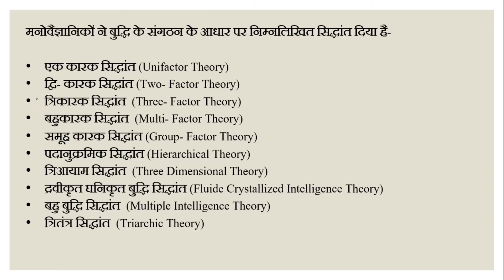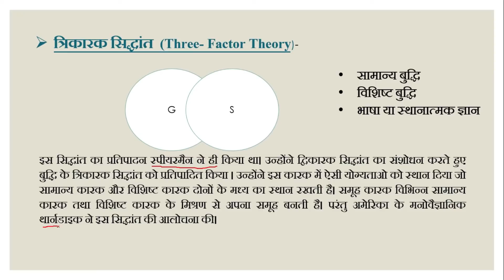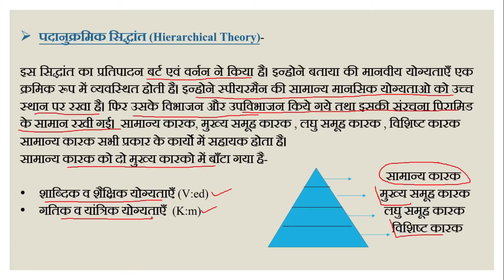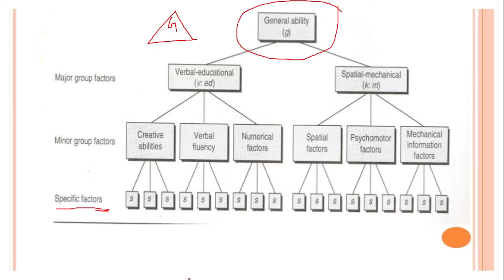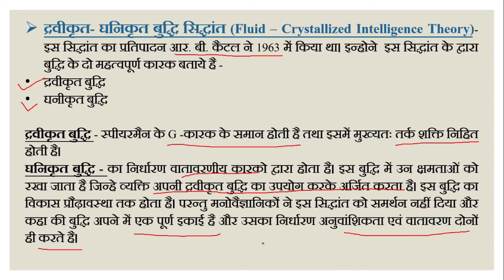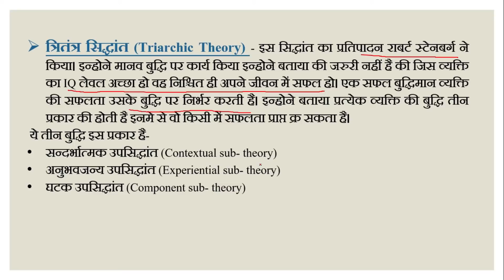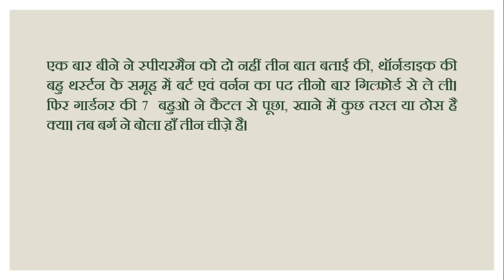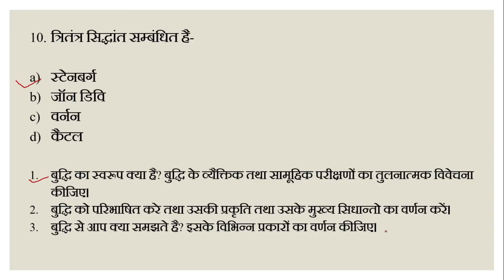Theories of Intelligence in Hindi | (बुद्धि के सिद्धांत ) | बुद्धि के सिद्धांत याद करने की ट्रिक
Theories of Intelligence in Hindi | (बुद्धि के सिद्धांत ) | बुद्धि के सिद्धांत याद करने की ट्रिक | CTET | JTET | TET | REET |
आपको इस वीडियो में आसान सा तरीका मिलेगा इस सिद्धांत को याद करने का, यह वीडियो आपके एग्जाम के लिए बहुत ही ज्यादा महत्वपूर्ण है जो हर साल पूछे जाते है| तो आप इस वीडियो को देखिये और वीडियो का लाभ उठाइये| और आपको मेरा ये वीडियो पसंद आता है तो आपने दोस्तों के साथ शेयर कीजिए| धन्यवाद |